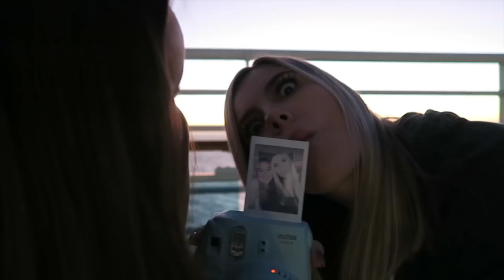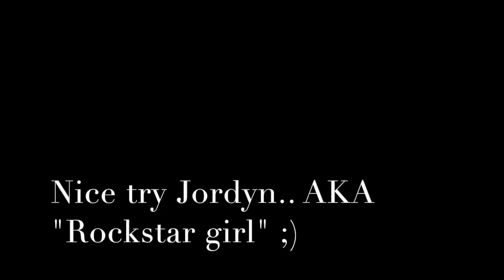PRANK ON HUSBAND! (d*ck in a box?) | Vlog # 70 | 2018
prank on husband dick in a box!!

Hey there :)
This Vlog channel is about everyday life to fights and struggles & our good times!